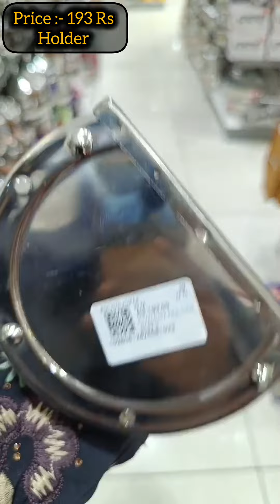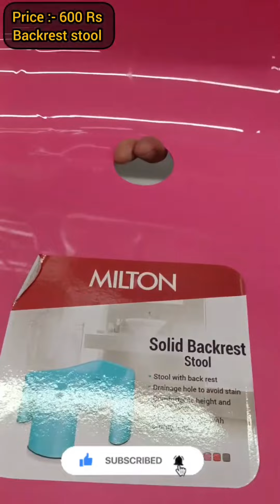Dmart Latest Offers, Cheap & Useful Kitchen Appliances ,Cookware,Cleaning & Household items Online